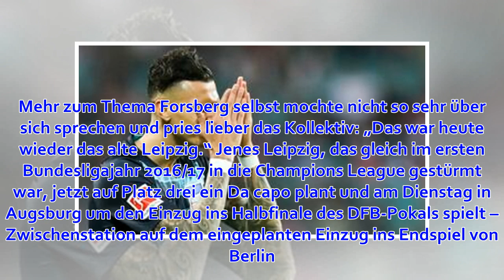Emil Forsberg: Der Super-Schwede ist zurück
Es war schon etwas kühl in Leipzig, aber Emil Forsberg hüpfte immer noch in kurzen Hosen herum. Hier vor eine Kamera, dort vor ein Mikrofon, Leipzigs Schwede ließ sich bereitwillig durch den Abend führen. „Das hat schon Spaß gemacht“, sagte Forsberg und er...